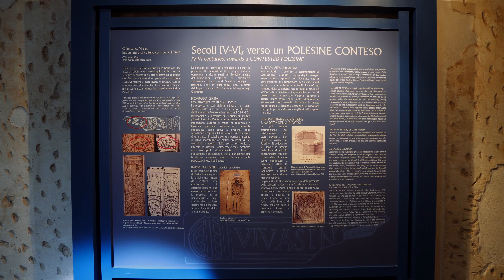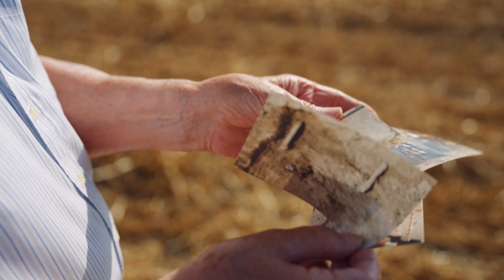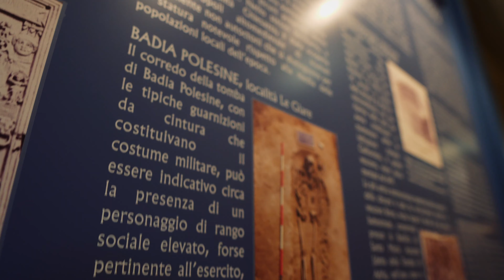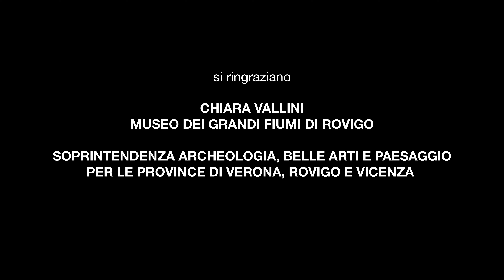LA DAMA DI CHIUNSANO // DOCUMENTARY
Il documentario su "La dama di Chiunsano" girato tra Gaiba e Ficarolo.

A cura di Minimiteatri;
Ideato e progettato da Micol Andreasi;
Regia e montaggio di Marco Samiolo.

Nell'ambito di "Polesine Segreto 2021" promosso dalla Provincia di Rovigo

Produzione di Marco Samiolo.

00:00 Intro
01:23 Sandra Bedetti
05:20 Outro